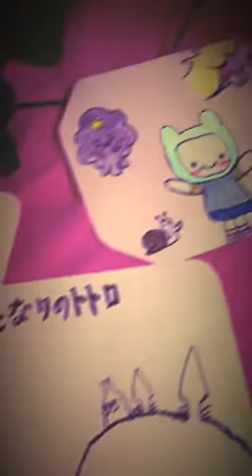My New Painting